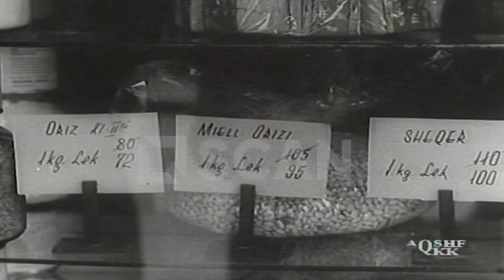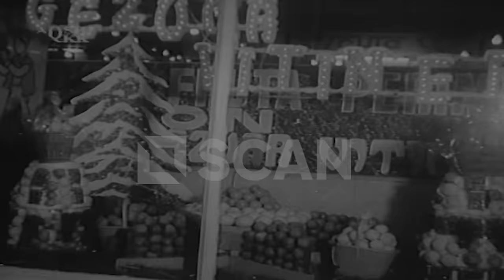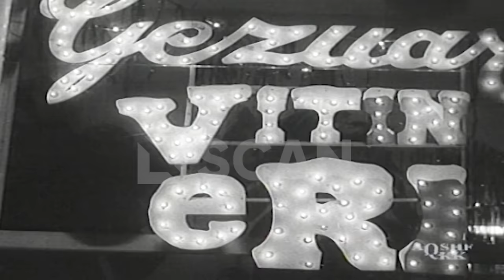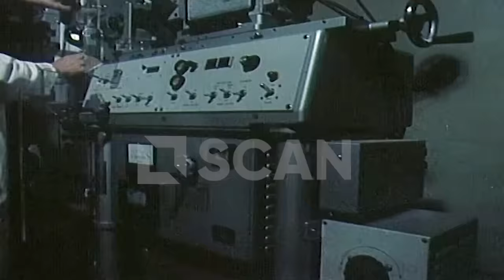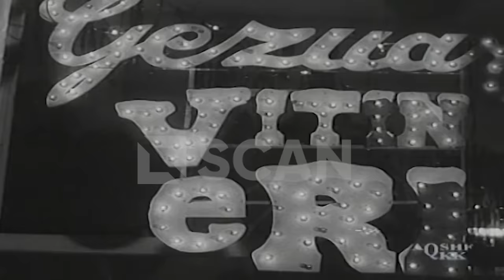Si festohej Viti i Ri në komunizëm. E vetmja feste pa simbole partiake e fetare| DOSJA E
Festimet e Vitit të Ri ishin të vetmet festime pa një axhendë politike, që mund të festoheshin me familjen,  ndaj edhe për popullatën do të ishin aq festive e të gëzueshme.
Ndryshe nga festa si 1 maji apo 28 nëntori që ishin të mbushura me propagandë komuniste, flamuj me yll e portrete liderësh komunistë, Viti i Ri kishte vetëm pemën, ngjyrat e zbukurimet, të shoqëruara nga kartolinat e urimeve të sinqerta për një vit me mbarësi e gëzime.
Vigjilja e fundvitit para viteve ’90 i ngjasonte një gare kombëtare për sigurimin e produkteve të nevojshme për një darkë festive në mbrëmjen e fundvitit.
Tavolina e mbrëmjes së fundit të vitit duhej të përmbante një sasi të tillë ushqimi që as nuk mund të imagjinohej në ditët e tjera të zakonshme.
Barra më e madhe orëve të fundit të vitit binte mbi amvisat. Edhe pse në kushte tej mase të vështira, ato do të duhej të angazhoheshin me orë të tëra për të përgatitur menunë e ushqimeve e të ëmbëlsirave.